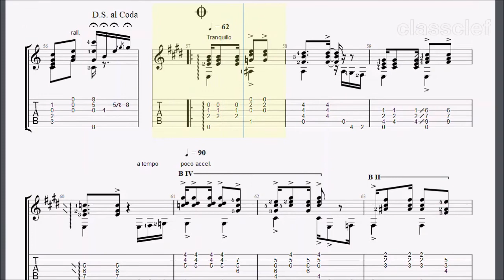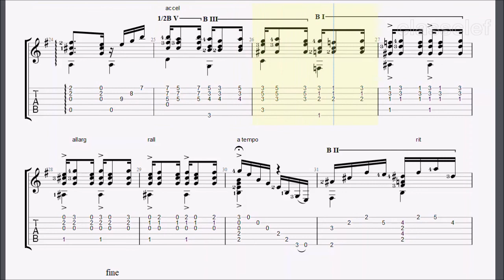TAB/Sheet: Choros No 1 by Heitor Villa Lobos [PDF + Guitar Pro + MIDI]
Heitor Villa-Lobos  (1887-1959) was a Brazilian composer, described as “the single most significant creative figure in 20th-century Brazilian art music”. Villa-Lobos has become the best-known and most significant Latin American composer. His music was influenced by both Brazilian folk music and by stylistic elements from the European classical tradition.